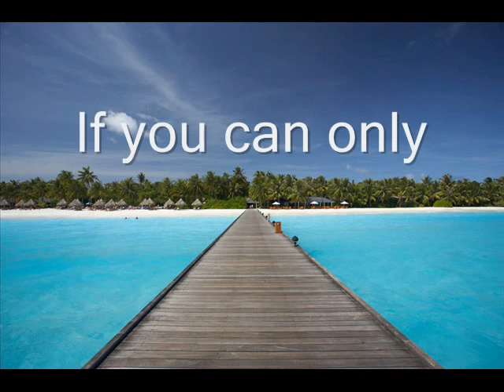After 7 - Cant Stop